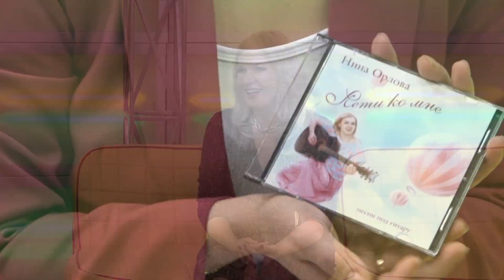Нина Орлова // «Оранжевое утро» 28.11.22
Нина Орлова стихи пишет с детства, но серьезно творчеством начала заниматься, когда выросли собственные дети. Сейчас активно гастролирует с концертами, сотрудничает с музыкантами из разных городов и пишет песни для других исполнителей.